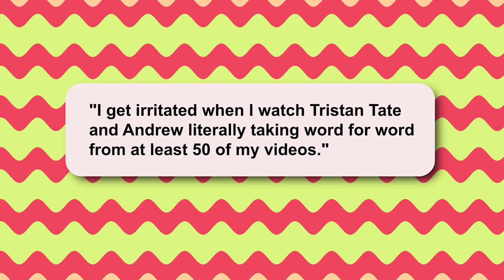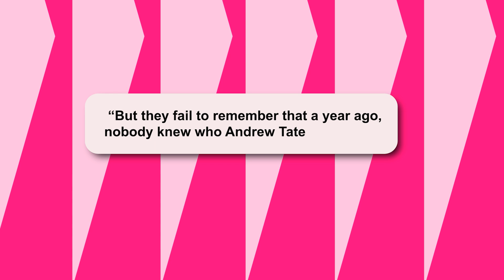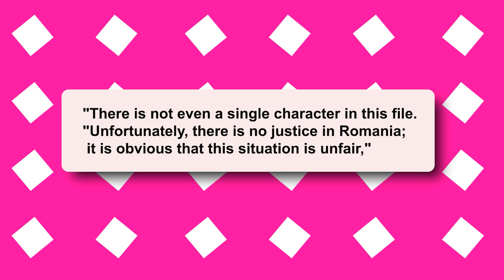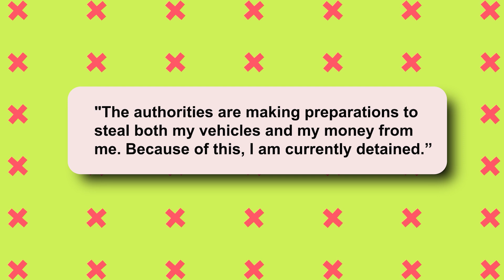Andrew Tate CHARGED Of Duplication Accuses of COPYING Style